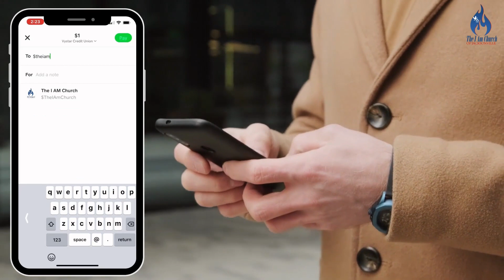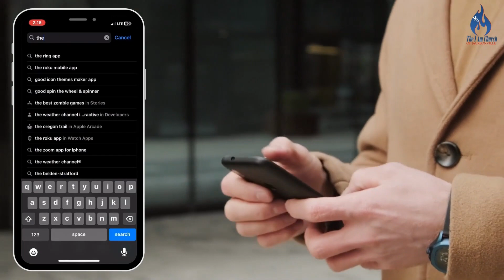"Just Came Back To Say Thank - You Get Up And Go" | Pastor Anita Brown